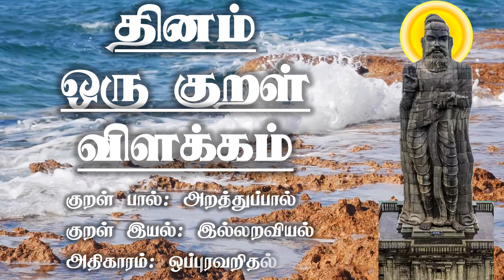திருக்குறள்-: 220- விளக்கம் 🌺 அதிகாரம்: ஒப்புரவறிதல் | THIRUKKURAL TAMIL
குறள் 220🌺
அதிகாரம்